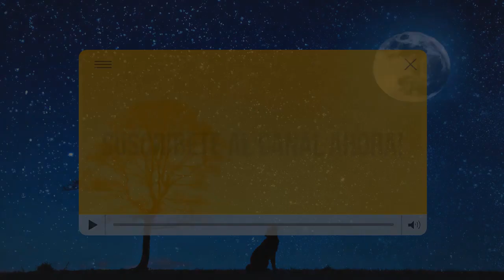Significado del nombre Ramiro 【Significado de los Nombres】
Averigua con este video la interpretación del nombre Ramiro!

¿Estás por dar a luz y quieres elegir a Ramiro como el nombre de tu bebe? ¿Quieres conocer la interpretación de el nombre Ramiro?
¿Quieres conocer más sobre Ramiro por medio de el significado de su nombre? ¿Qué significa el nombre Ramiro?

En SignificadosDe te ofrecemos videos nuevos cada día para que puedas averiguar las interpretaciones de los nombres de aquellas personas que quieres.
Si crees que sabes todo sobre Ramiro pero no sabes cuál es el significado del nombre Ramiro no dejes de ver este video. No olvides que el nombre de una persona puede marcar ciertas tendencias en el comportamiento y la manera en la que se relaciona en sociedad.

La interpretación del nombre Ramiro es importante ya que puede ayudarte a comprender mejor a quienes se llaman Ramiro. Conocer el significado del nombre Ramiro te acercará más a la persona que se llama así.